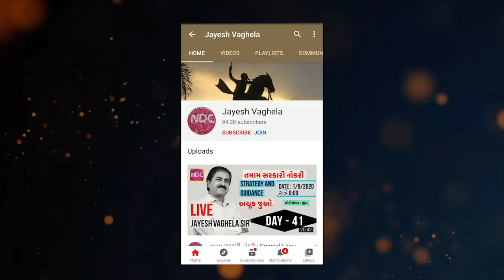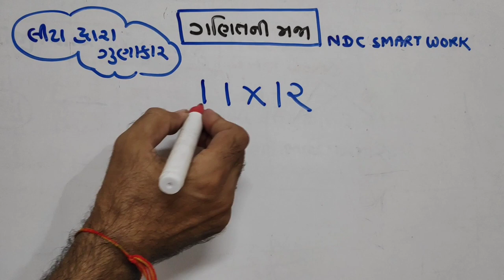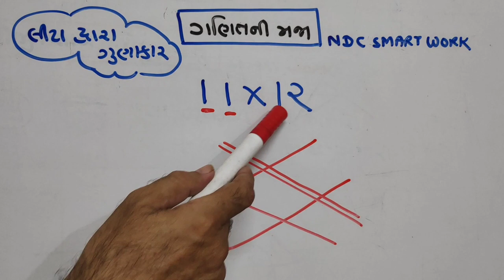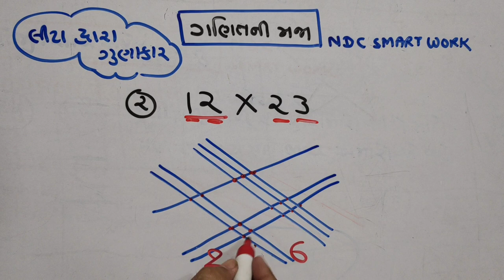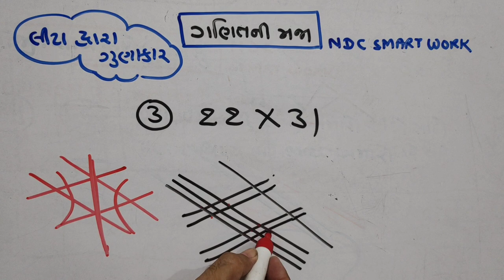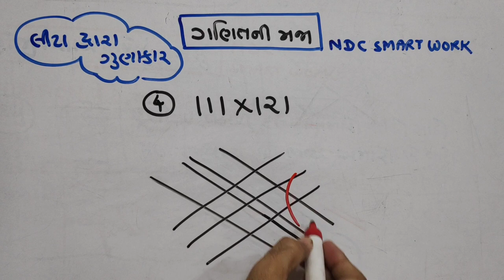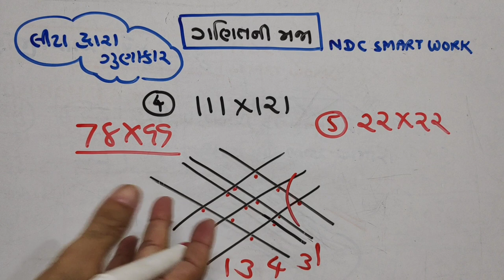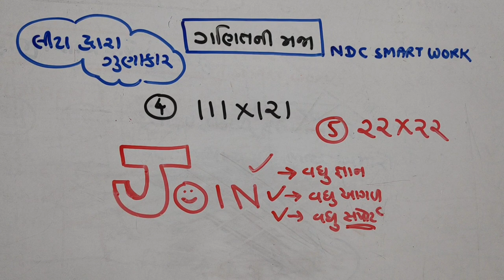ગુણાકાર | લીટા વડે? સાવ નવું